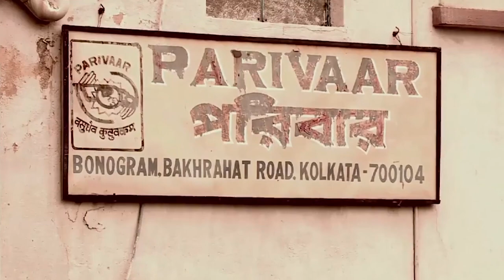'PARIVAAR' - Changing Destinies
Parivaar, has been working with underprivileged and destitute children for the past 15 years and their residential institutions have been pioneers in the field of caretaking and overall development of these children, in West Bengal.
Mastek Foundation is supporting Parivaar through the 6th edition of Inspired a musical evening organised by Mastek Foundation.